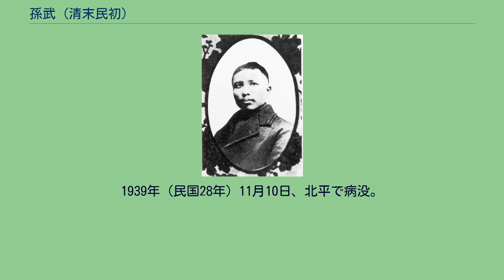孫武 (清末民初)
孫 武 （そん ぶ）は清末民初の革命家・政治家。
共進会・中国同盟会などに加入し、武昌起義（辛亥革命）にも参与した。
旧名は葆仁。
字は尭卿、揺清。
号は夢飛。
幼い頃から武術を好み、1897年（光緒23年）、張之洞が創設した武備学堂に入学した。
後に呉禄禎などの学友が日本へ留学することになったが、孫武は母に強く引き留められたため断念している。
武備学堂卒業後は、湖北省の新軍で軍歴を重ねた。
1900年（光緒26年）、唐才常の自立軍に加入し、孫武は岳州司令に任ぜられた。
しかし自立軍の蜂起は失敗し、孫武は広州へ逃亡している。
1903年（光緒29年）、母の喪のため密かに帰郷した。
翌年、武昌に成立した科学補習所に参与したが、まもなく蜂起計画が漏れ、日本へ亡命している。
結果として留学の念願がかなうこととなり、成城学校に入学した。
しかし、1905年（明治38年）11月2日に文部省が発した「清国留学生取締規則」に反発し、孫武は帰国している。
帰国後の孫武は東三省で呉禄禎と連携して革命活動に従事し、同地域の偵察や馬賊との交渉を行った。
1907年（光緒33年）秋以降、孫武は日本と中国を行きするようになる。
孫武は焦達峰・張伯祥らが東京で組織した共進会に加入し、軍務部長となった。
翌年、湖北省に戻り、引き続き革命の地下工作に従事している。
1909年（宣統元年）、孫武は蜂起に失敗して香港に逃れた際に、馮自由の紹介で中国同盟会に加入した。
1911年（宣統3年）、孫武は居正らとともに革命派の蜂起を10月に決行しようと図った。
ところが決行直前の10月9日に、武昌のロシア租界で爆弾の準備・確認作業をしていたところ、義兄が側でタバコを吸っていたために引火・爆発し、孫武は重傷を負ってしまう。
これにより蜂起が事前に漏れて清朝政府による革命派の摘発が始まり、10月10日、追い詰められた革命派が本格蜂起を決行した（武昌起義）。
このとき、孫武は同志や日本人医師の協力により匿われていたが、蜂起そのものには傷が癒えなかったため、参加できずに終わる。
10月15日、黎元洪を都督とする湖北軍政府が成立すると、孫武は軍務部長に任ぜられた。
1912年（民国元年）元旦に、南京で中華民国臨時政府が成立する。
しかし湖北省の要人たちの間で内部闘争が勃発し、孫武はこれを嫌って一時引退してしまった。
1913年（民国2年）8月、黎元洪が理事長をつとめる進歩党の理事となった。
翌年11月には、中華革命党に加入している。
1916年（民国5年）6月、黎が大総統となると、孫武は義威将軍の位を授けられた。
これ以後、孫武は政界から引退し、軍事・政治に一切関与しなかった。
1939年（民国28年）11月10日、北平で病没。